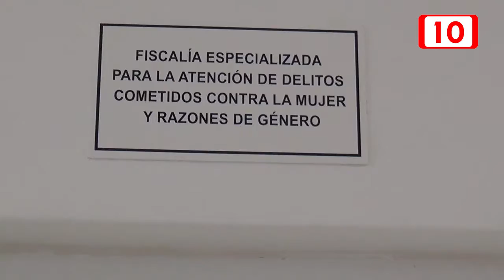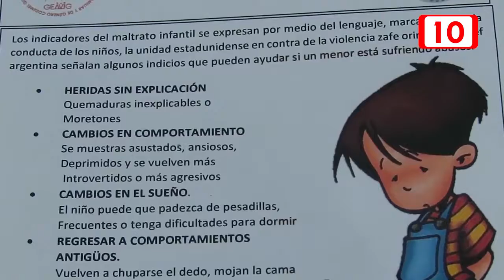Aumento en violencia de género